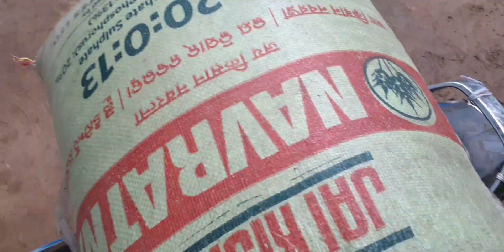Okoyem Doseya🤣/new Santali Vlog Video 2024🔥/@kadumarandi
Kadu marandi
Kadu marandi vlogs
Kadu marandi video
Kadu Marandi Santali vlogs video
Santali vlogs video
Santali vlogs video viral 2023
Santali vlogs 2023
Santali vlogs video 2022
Santali vlogs channel
SANTALI ALL ROMANTIC NONSTOP
Santhali Tasha Party Video
||Singrai Soren &Laxman Murmu
M KUDU SUKURI| NEW SANTALI STUDIO VERSION
Pakur Bazar Jelapi // New Santali
NILMUNI NEW SANTALI SONG
Santali romantic song | santali mp3
new santali dinajpur video
GAZOLE REN SANGAT//( FULL VIDEO
GOGO HOR JAHER CHEDAK BANG
Gate Dulal Talare Injma Minaj Jalare
DANGWA BHOR GE|| SANTHALI FULL VIDEO

okoye dora milaje
okoye vs dora milaje
nukin do okoy santali song
ing jaway do okoye part 2
okoye trailer
okoye
okoye jiyar ruwar santali song
okoye midnight angel
okoye dularinj santali video
okoye vs attuma
okoye midnight angel trailer
okoye trailer
okoye midnight angel
okoye fight scene
okoye vs attuma
okoye movie
okoye media
okoye series
okoye nakia
dml
vlogger laba hansda
Monoj dey vlogs
Sourovjoshi vlogs
Santali vlogger
New santhali vlog 2024
laba hansda
new santali promo video  status
dml santali vlogs
dml vlog
santali vlog
santali vlogger
dml
Singhu marndi official
Singhu marndi vlog video
Singhu marndi
Daily vlogs
Lifestyle vlogs
Family vlogs
Vilage life vlogs
Couple vlogs
Love marriage couples vlogs
Sadhu marndi
Sadhu marndi vlogs
Sadhu marndi football skill
Viral vlogs video 2024
Viral vlogs video 2023
Trending vlogs
Youtube viral video
Viral video
Trending video
Santali vlogs
New santali vlogs video
Singhu marndi vlogs
Singhu marndi first vlogs
Singhu marndi video
Singhu marndi official
Santali video laba hansda
Life STYLE VLOG VIDEO
Santali vlogger
Tribe vlogger
Real vilage life
Family vlogs
Family vlog
Pahadi vlogs
Lifestyle vlogs
Village vlog
Daily vlog
Santali youtube
Santali youtube channel
Santali video
New santali daily blog
Desi vlog
Desi blog
Poor village vlogs
Pure village life
Village life
ATU disom vlogs
Viral vlogs
Viral video
Pandith soren santali jatra
Village life vlog
Santali vlog video viral 2023
Santali vlog video new
Santali vlog video girl
Santali vlog video baha mai vlog lifestyle
Santali
Santali vlog music
Santali vlogger durgi
Santali vlogger sneha
Santali vlogger arohi
Santali vlogger purnima
Santali vligger basanti
Santali vlogger puja
Santali vlogger kunami
Santali vlogger baby
Santali blogger nistarini
Santali vlogger sadhu marndi
Santali vlogger singhu marndi
Santali vlogger singhu marndi official
Santali vlogger it's me narsing
Santali viral vlog
Santali blog
Santali viral video
Santali video viral song
Santali viral video 2023
Santali viral video program
Santali viral video status
Santali viral video 2022 program status
Santali viral video short
Santali viral video 2021
Santali video viral kaise kare
Tamil nadu santali video
Tamil nadu news santali video
Santali video
New santali video 2022
Santali rosting video 2023
Santali video 2023 new
Santali video
Santali YOUTUBE CHANNEL
Santali song
It's me narsing
Vlogger laba hansda
Santali vlogger laba hansda
Dml vlog
Dml santali vlog
All India santali vlog video
Kadu marandi vlog video
Kadu
Marandi kadu
Kadu marandi
Kadu vlog
 Marandi blog
Kadu marandi blog
Kadu marandi vlog
Kadu marandi new vlog video
Kadu marandi new blog video
Santali blog
Singhu marndi vlog
Singhu marndi vlog video today
Singhu marndi video
Singhu marndi first vlog
Singhu marndi album video
Singhu marndi ENTERTAINT
Kargil marndi
Desi vlogs
Santali vlogs
Love marriage COUPLES
Village vlogs
Santali
Santali Viral Video
Dml
Dml vlogs
jharkhand vlogs
Asam vlogs
Bihar vlogs
Mayurbhanj vlogs

JOHAR GE SANAM KO 🙏🙏🙏